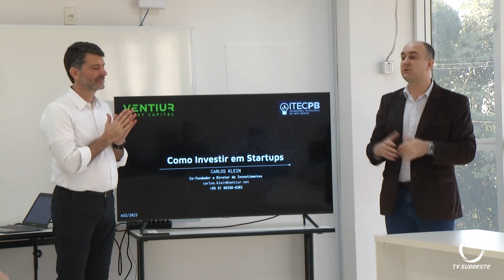Realizado encontro para empresários e criadores de novas Startups em Pato Branco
Eventos: Especialista fala a empresários e empreendedores sobre Startups.